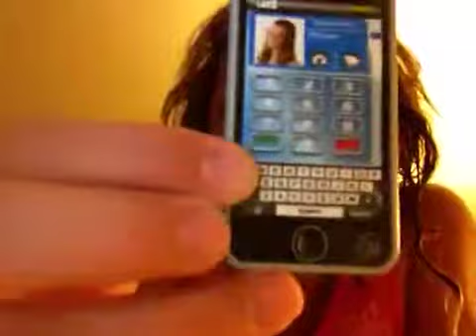New stuff prewiew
At, toys r us, doesnt include doll or dress.